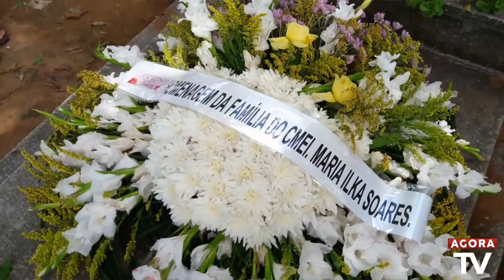Desabafo da mãe e avó de Luiz Davy